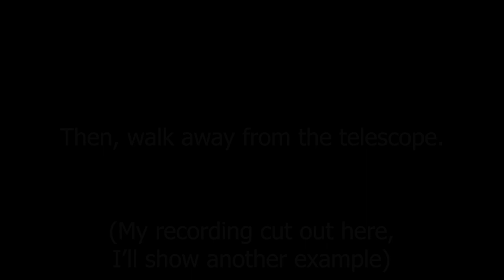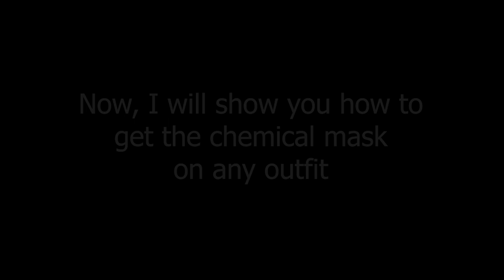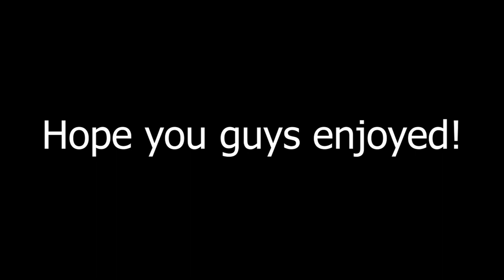How to use ANY MASK with ANY HELMET in GTA ONLINE + How to use the CHEMICAL/GAS MASK with ANY OUTFIT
In this video I show how to put any mask under any helmet, as well as how to use the chemical mask with any outfit, which usually isn't possible.

Ignore (Test)

    Λ
(Sorry)